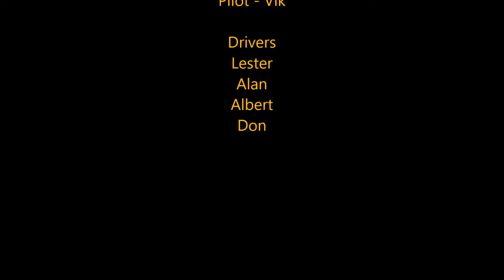ImmersionRc Vortex Chasing 1/5 Trucks! 01 Jan 2017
Buddy trying out car chase using his new Vortex 250 drone. Its tough!